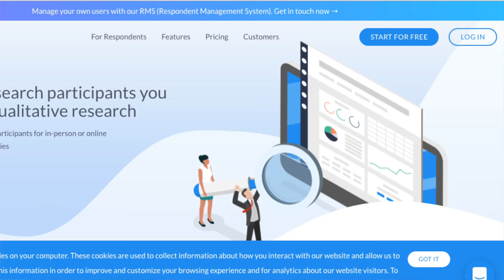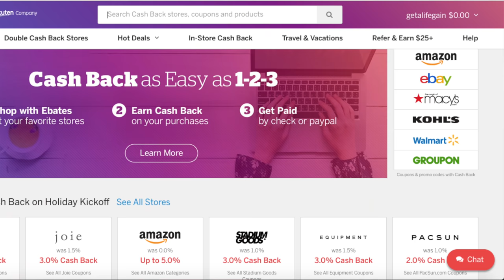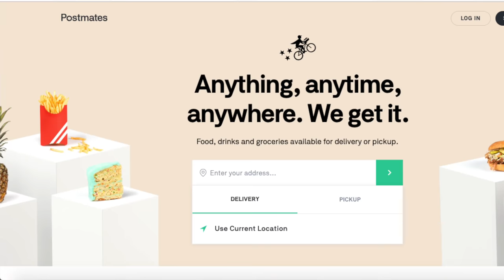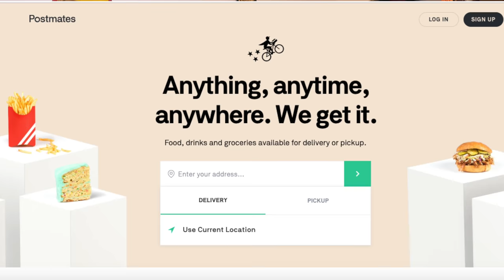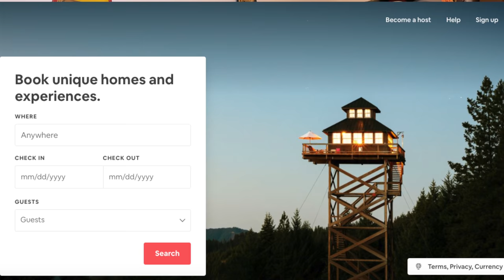Make More Money In 2019 - Make Up To $140/Hour With Theses Side Hustles In 2019. Get Started Today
In This video, we discuss how to make more money in 2019. We list some of the top side hustles to make up to $140/hour. Make More Money in 2019 and get closer to your life gains.